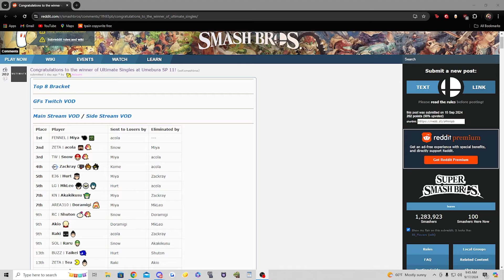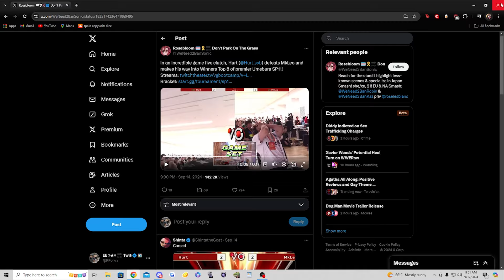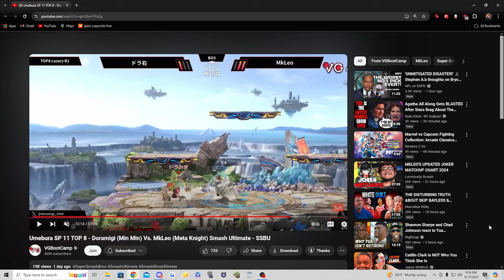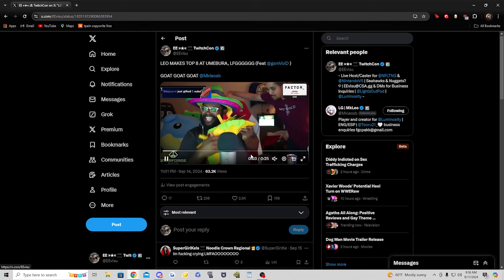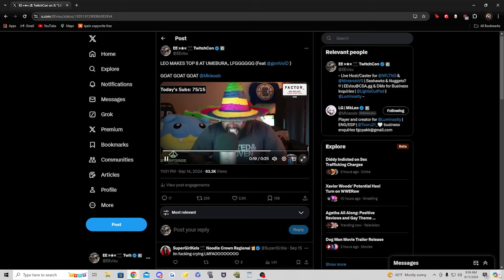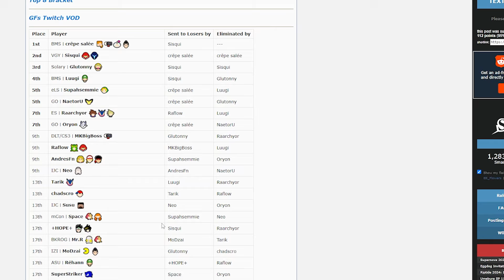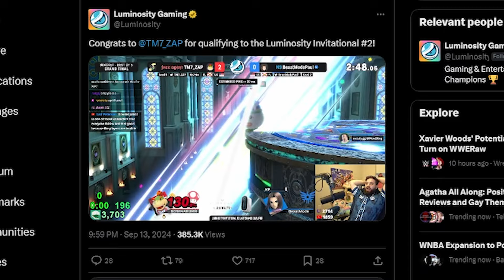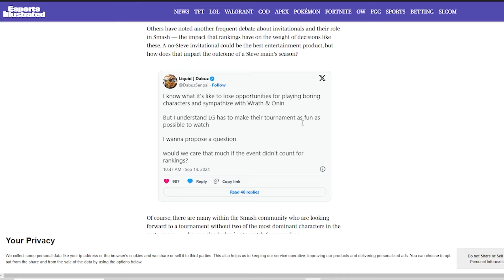UMEBURA: MKLeo Returns To GOAT Status! | Lights Out Episode 75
Umebura this past weekend was my favorite Top 8 this year for Smash Ultimate, and its all because of one person, MKLeo! Although he didn't win, he truly had us all excited, along with Zackray and Snow who had amazing performances as well. Enjoy our deep dive recap into Umebura!

(LIGHT IS HOMELESS)

Timestamps:

0:00 - Intro / What's poppin?
2:30 - Zackray gets 4th at Umebura (JAPANS OG GOAT)
6:50 - Snow gets 3rd at Umebura, his best performance EVER?
11:00 - MKLeo gets 5th at Umebura, THE GOAT IS BACK!
12:10 - MKLeo vs Hurt: Was Leo robbed in Game 5?
15:25 - MetaKnight, MKLeo's soul character? We Discuss!
17:30 - Light breaks down Acola vs MKLeo
22:00 - Joker, MK & Byleth: Can this character rotation work?
24:45 - Miya(G&W) & Acola(Aegis) put on an epic Grand Finals!
29:50 - Region Wars: NA Avengers Narrative is REAL (Thanks EE)
31:45 - Winning or Consistency, what should REALLY matter more?!
38:40 - Sonix in Japan, Is that the final step in him becoming First?
45:00 - UFA Results Recap (Congrats to crêpe salée)
47:00 - Why the Luminosity Online LCQ was a BAD idea...
50:10 - Do we Discriminate against players who main "boring" characters?
58:05 - Outro